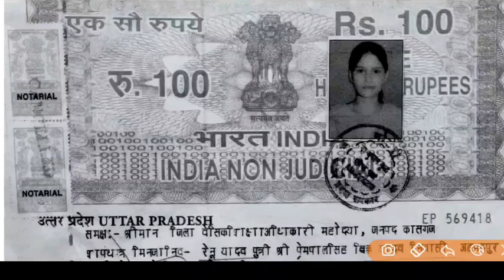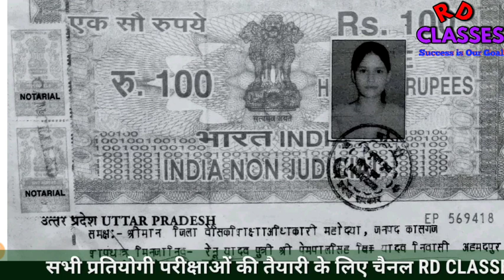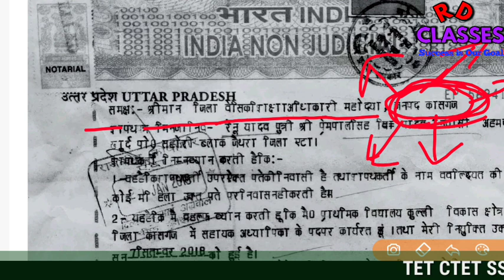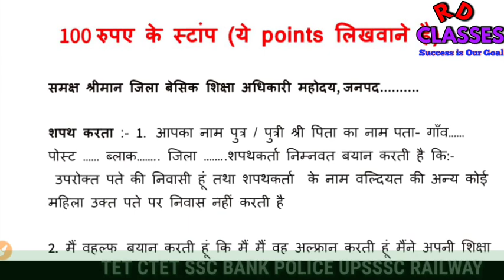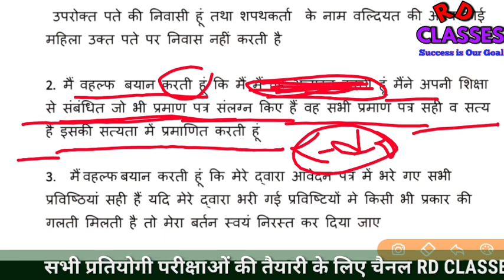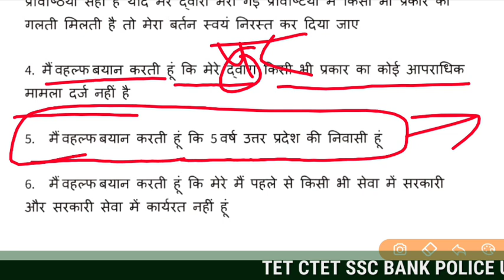ये स्टांप सभी को बनवाना पहले ही बनवाना है (ये कहाँ बनेगा /कब बनेगा /क्या लिखा जाएगा इस पर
जिसे Discussion करना है या कुछ पूँछना है ya pdf
इसे JOIN कर ले
टेलीग्राम ग्रुप 69000 शिक्षक भर्ती 90/97